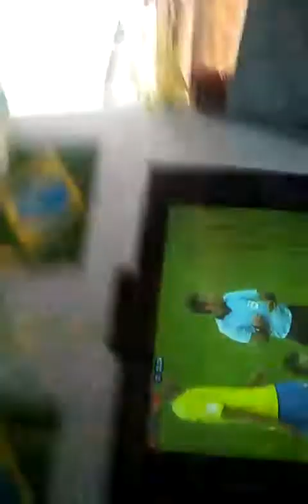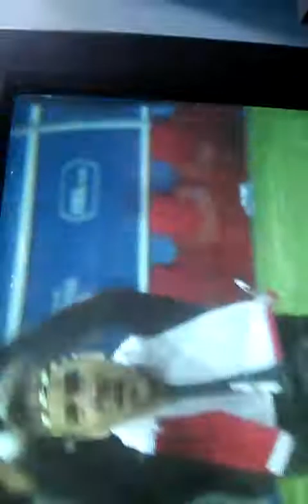BRASIL x SERVIA 2° tempo parte 02 (VAMO QUE VAMOS)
Que venha o mexico  e vamos torcer que o brasil  vai ganhar a Russia é nossa !!! (TOMARA)